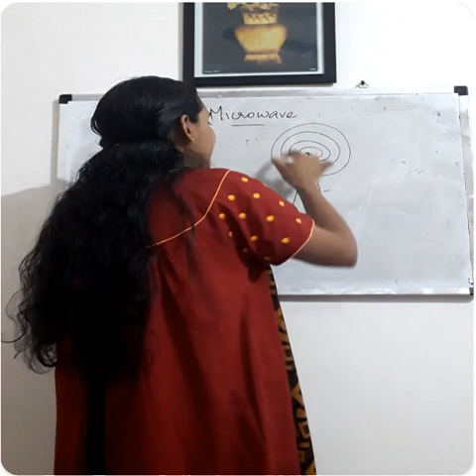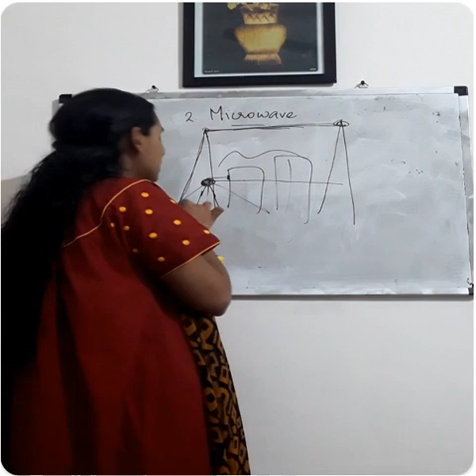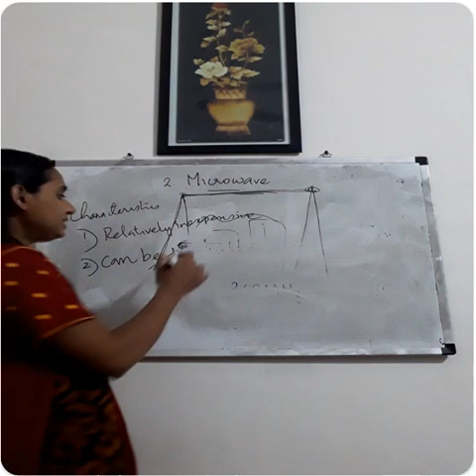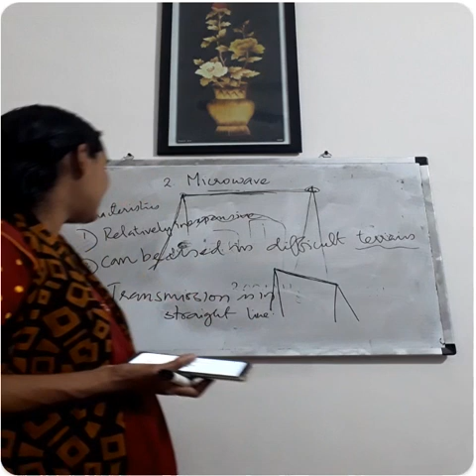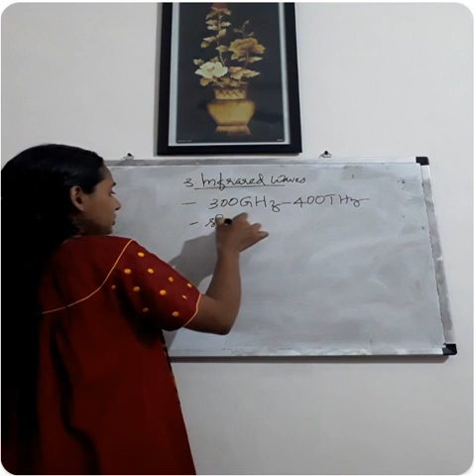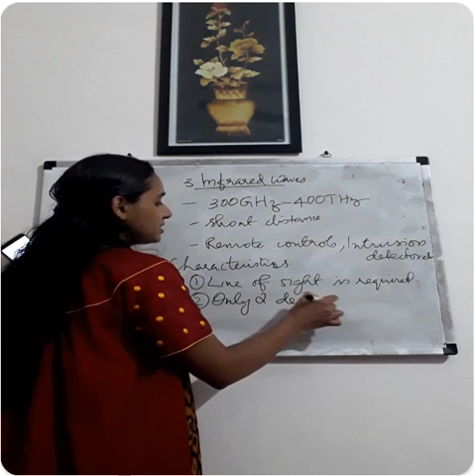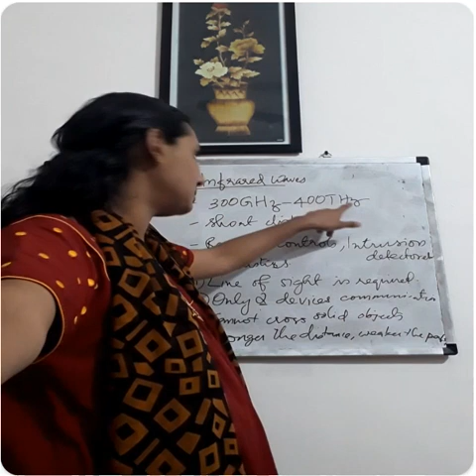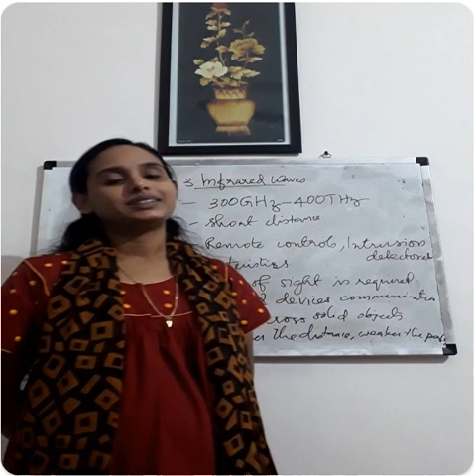Plus One chapter 8- microwaves and infrared waves